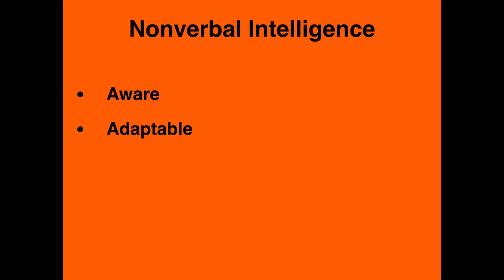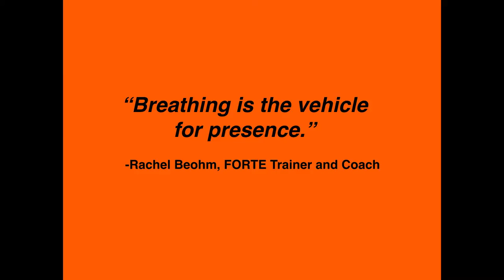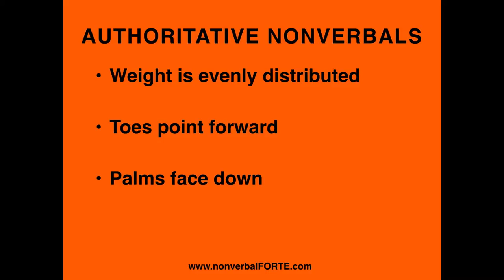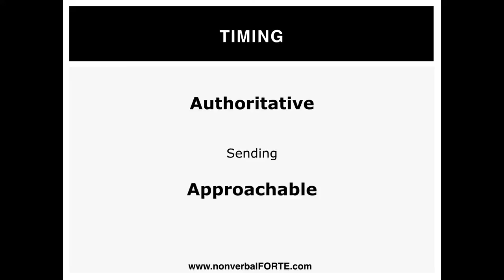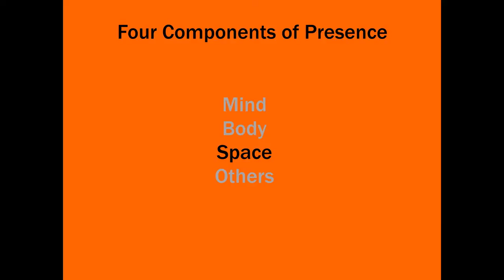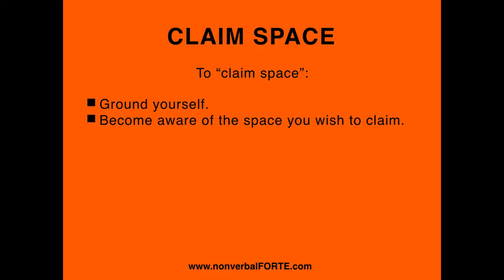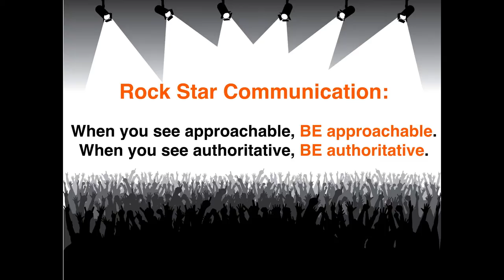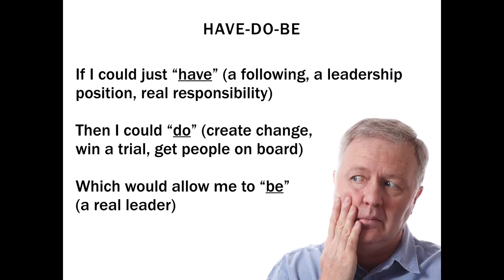Presence in 30 Minutes With Sari de la Motte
Communications expert Sari de la Motte offers a course in nonverbal intelligence in this 30-minute video.